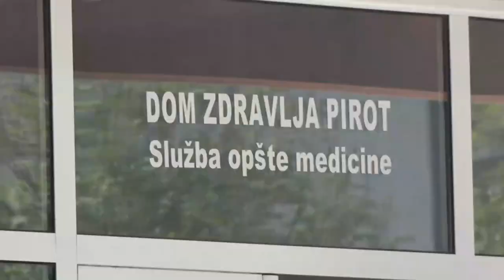MANJE PRVIH, VIŠE KONTROLNIH PREGLEDA U KOVID AMBULANTI